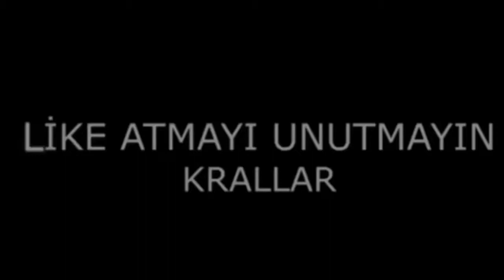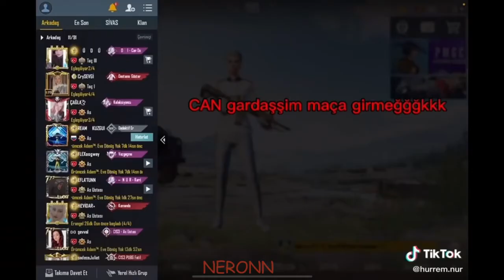GAZA GETİREN VURUŞLAR Pubg Mobile TikTok Videoları